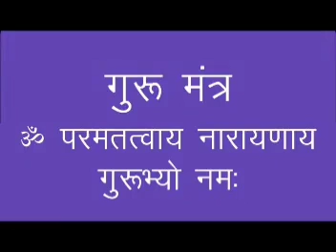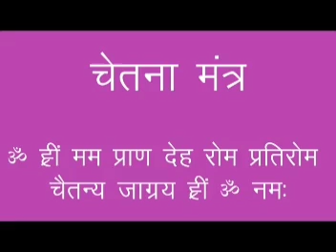Diwali sadna shivir jodhpur 1995 Part -1